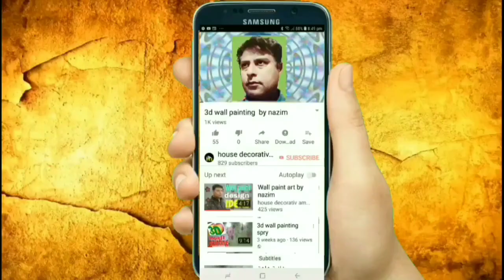masking tape 3D design nazim